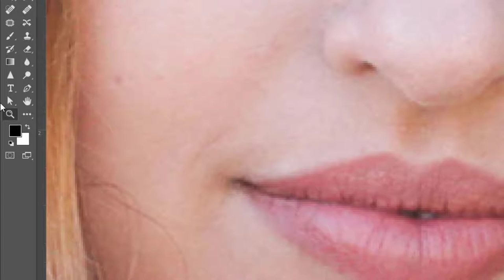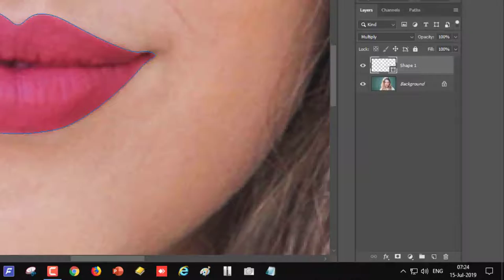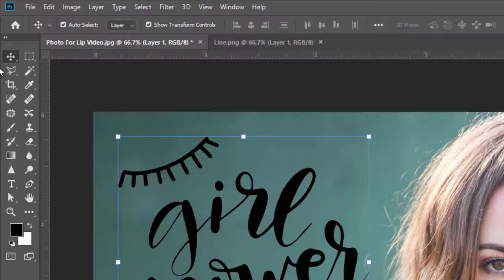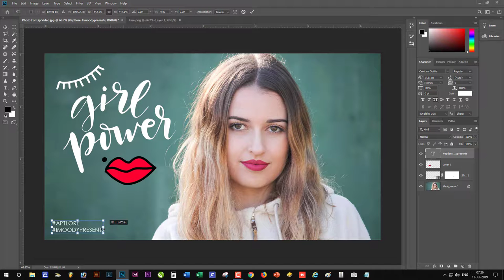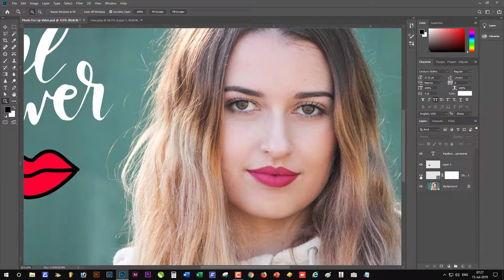Lipstick💄Color Change In Photoshop CC | APTLORE~Ready To Move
Quick Lipstick💄Color Change In Photoshop CC

Special Thanks: i Moody Presents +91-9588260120

Credits
Picture: Pixabay
Video: i Moody Presents

m.a.c. lipstick colors